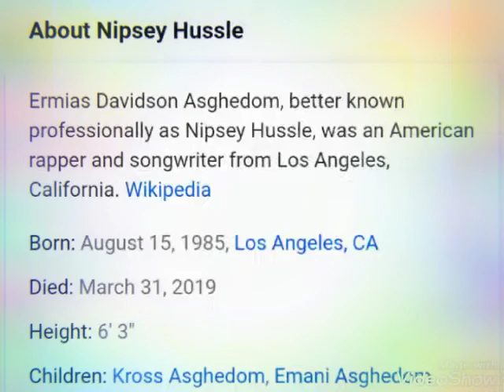Nipsey Hussle Fatally shot!!